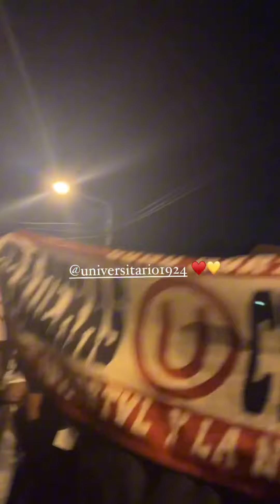Banderazo Crema en Arequipa / Universitario vs Melgar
En la previa del partido ante Melgar, hinchas de Universitario realizaron un banderazo en el hotel de concentración del plantel para mostrar su apoyo a los jugadores.
Cientos de fanáticos merengues se acercaron hasta donde se encontraba el cuadro crema y recibieron el saludo de los jugadores, quienes salieron a pasar un tiempo con ellos.
Recordemos que el partido entre Melgar y Universitario se jugará este miércoles 31 a las 8:00 pm en el estadio Monumental de la UNSA.